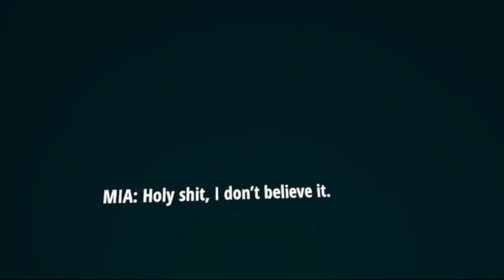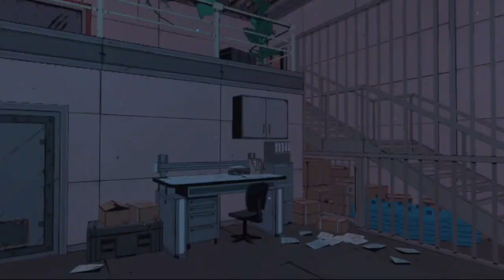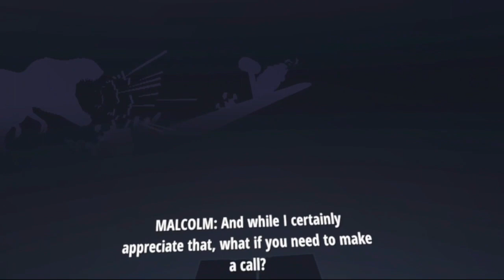JW AFTERMATH VR PART 4 ENDING I HACKING THE SERVER ROOM I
The finale of the game but next episode, we get into the DLC of the game. I am so excited!